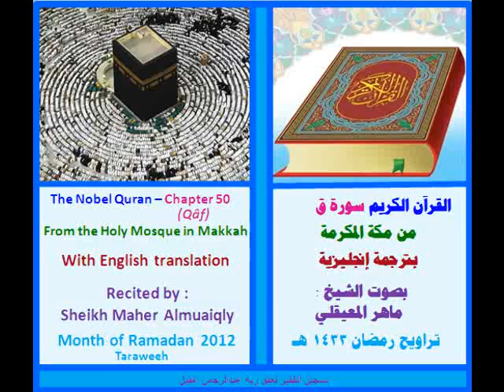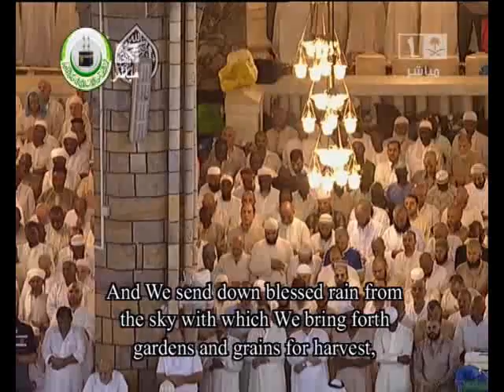سورة ق تراويح رمضان1433 مكة المكرمة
Quran Translation Chapter50 (Qâf) / Taraweeh Prayer / Month of Ramadan1433/2012 Makkah
Recited by Sheikh Maher Almuaiqly
ترجمة القرآن الكريم سورة ق تراويح رمضان1433 مكة المكرمة
بصوت الشيخ ماهر المعيقلي